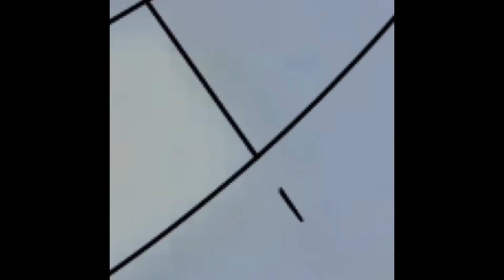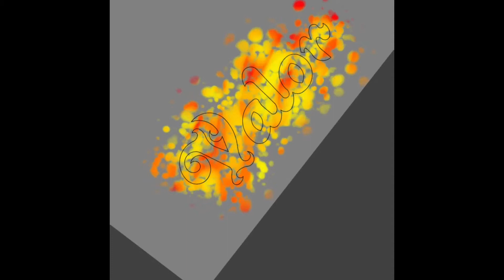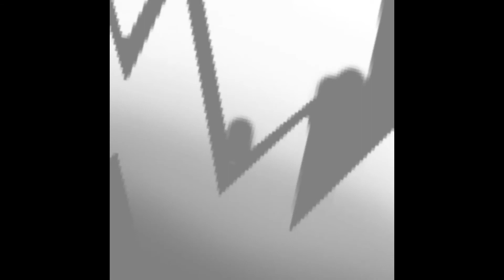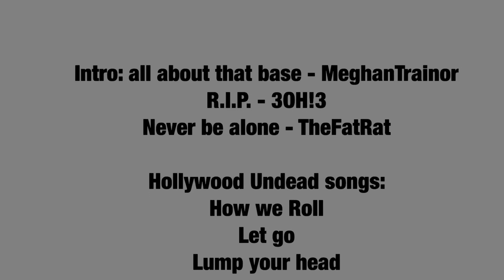Pokemon Go 2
I was already done some weeks back but I waited indtil I got some new songs, so here it is